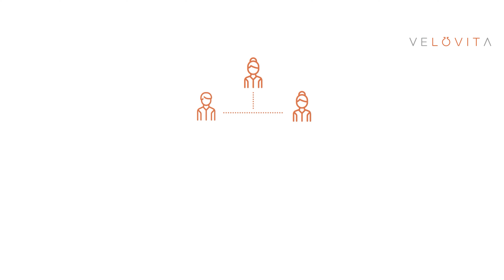How to Pick Velovita Activation Package